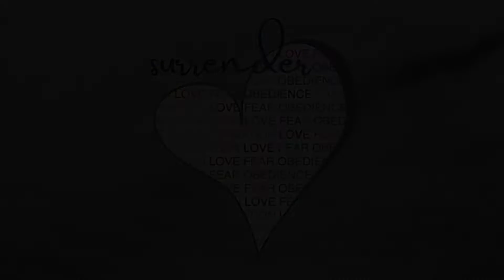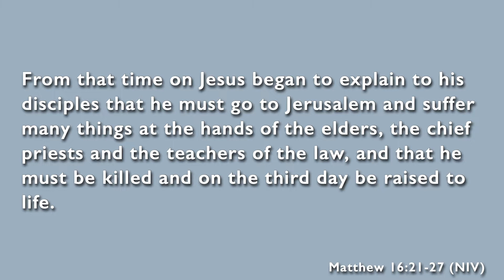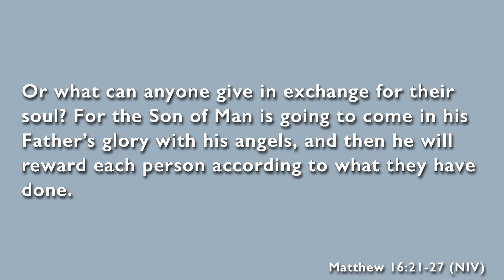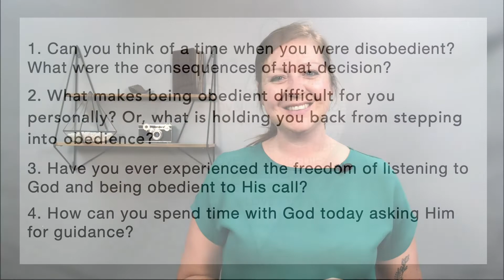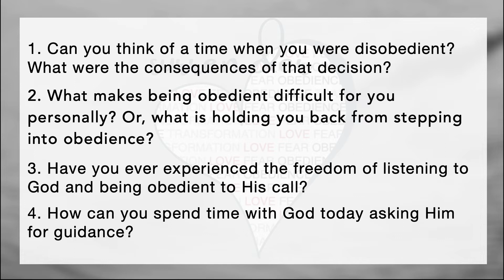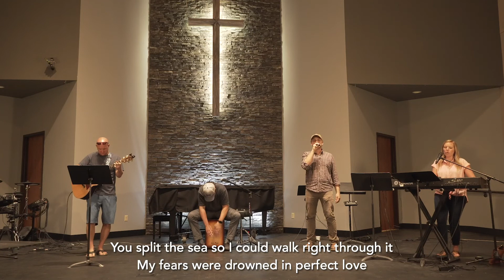Surrender - 3 - Obedience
When we surrender ourselves to Jesus, we must also be obedient to His call on our lives. It's not always going to be easy, but it's always going to be worth it! Join us online this Sunday!

Discussion Questions:

1. Can you think of a time when you were disobedient? What were the consequences of that decision?
2. What makes being obedient difficult for you personally? Or what is holding you back from stepping into obedience?
3. Have you ever experienced the freedom of listening to God and being obedient to His call?
4. How can you spend time with God today asking Him for guidance?

GIVING, Tithes and Offerings:
Your generosity helps us to love God, love people, and live like Jesus!
Thank you for helping us live into our mission!

You can mail a check to the church office:
Selah Covenant Church
560 McGonagle Road
Selah, WA 98942

All music used or performed under the following licenses